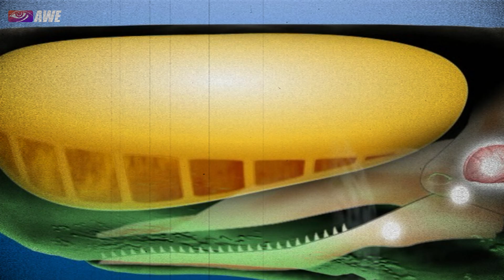Top 10 largest whale species in the ocean , 4K，Blue Whale ，Fin Whale，Bowhead Whale，Humpback Whale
Dive deep into the breathtaking world of whales with our latest video, where we explore the top ten largest whale species in the ocean! From the agile common minke to the colossal blue whale, each creature has its own story to tell. Join us as we unveil their unique characteristics, migratory journeys, and vital roles in the marine ecosystem. With a blend of captivating facts and a sprinkle of humor, this video will not only educate but also inspire a deeper appreciation for these gentle giants of the sea.